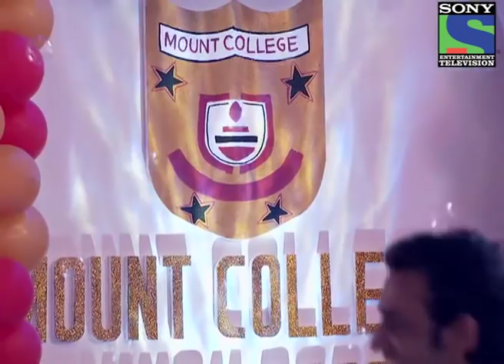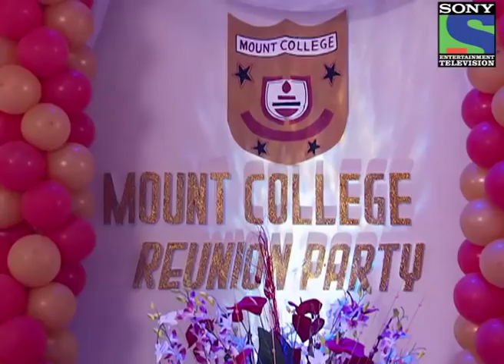Kya Huaa Tera Vaada - Episode 219 - 13th February 2013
Rehan recollects his college days as he wears the suit when he proposed to Anika in the college. Rano is unsure about proposing to Rohan. Rano is finding an alternate way to unite Rehan and Bulbul. Romantic dance performance takes place between Bulbul and Rehan. Will love blossom between Bulbul and Rehan?

Pradeep Singh and Mona Singh are a young couple living independently in Mumbai in a nuclear setup with their 3 kids- Bulbul (9), Rano (7) and Rajbir (5). They have been married for 10years now and they have dealt with several situations together in the past. Pradeep has stepped out of his father's business and house and wants to carve his own niche. Mona has stood by him in this endeavor. Inspite of that Pradeep and Mona's pot of joy is spilling over- they have 3 children and a life which revolves around work and children.Their biggest achievement, the children, is also what has created a wedge between them. Mona whose only priority was her husband today has 3 kids screaming for her attention and at times even demanding it. Hers is the classic case of a woman who ceases to play any other role except that of a mom